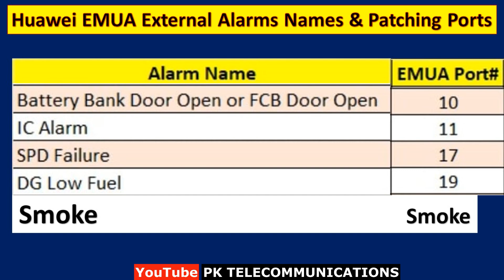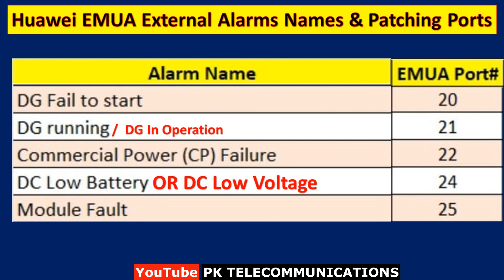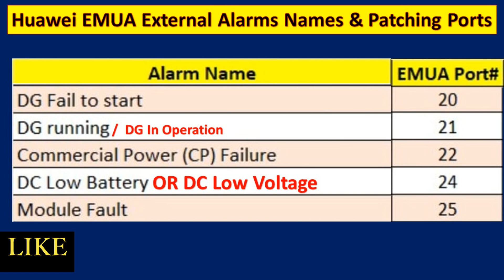Huawei EMUA External Alarms Patching ports | Telecom Engineer Training | PK Telecommunications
In this video we will tell you that how to patch external alarms from Huawei EMUA End which is the external alarms standart which port is used for alarms patching like smoke alarm dc low battery high temperature door open alarm etc.